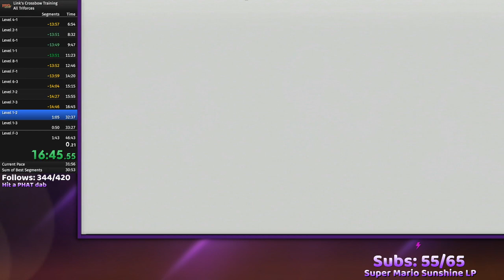Links Crossbow Training - All Triforces WR (29:49)